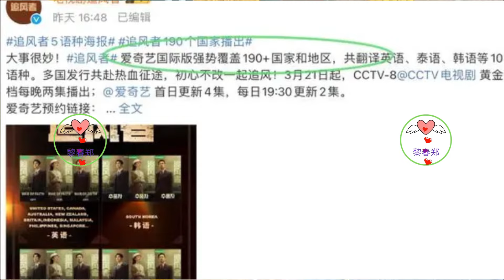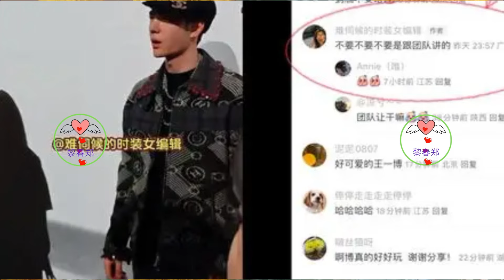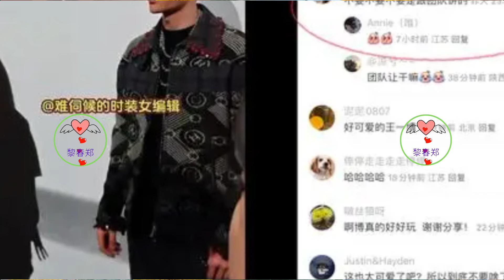王一博全球刷脸，追风者开播，10个语种190个国家同步播出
这次王一博的表现着实让人刮目相看，片花持续更新，作为主演的王一博更是从多角度为我们呈现了魏若来这个角色的蜕变过程。
不过我们还是把焦点集中在了他的演技上，演活了这个稚嫩的职场小白，小会计对数字很明锐，对初入职场很陌生，从束手无策，到逐渐了解，从慌张紧张到得心应手，王一博抓住了角色的精髓所在，刻画的入木三分，特别前期的那份稚嫩感，他都很好的把控住节奏，不得不说，作为演员，王一博很成功。